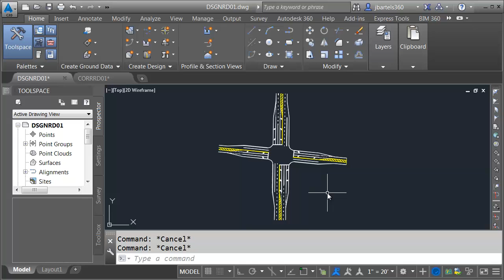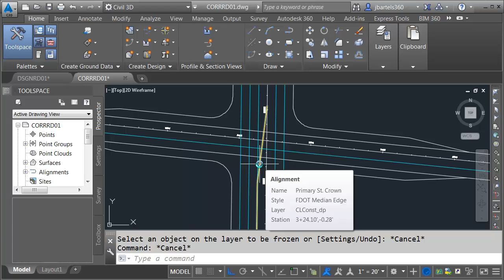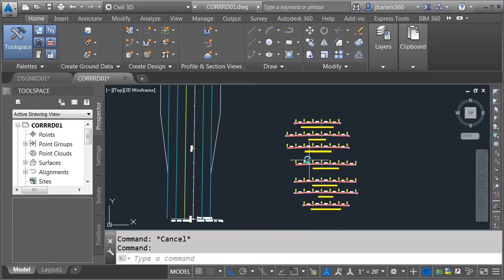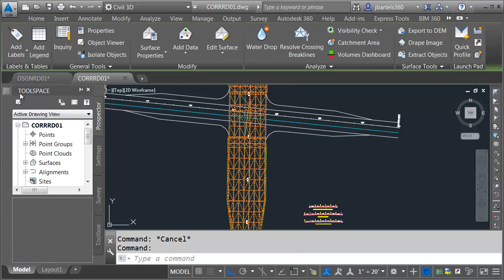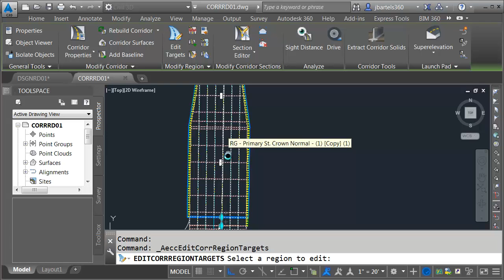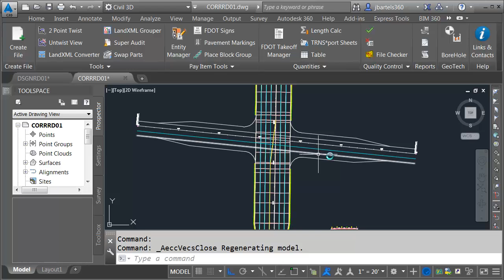Roadway Designers Intersection - Advanced Introduction